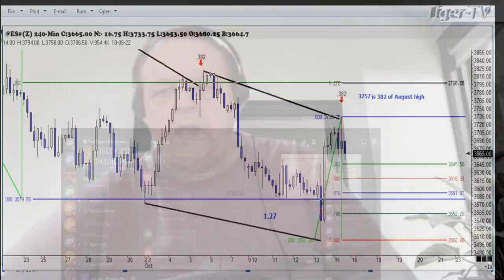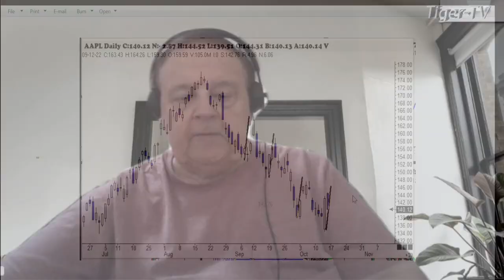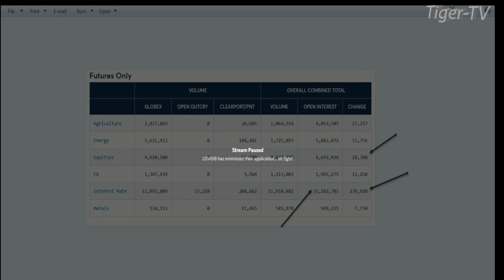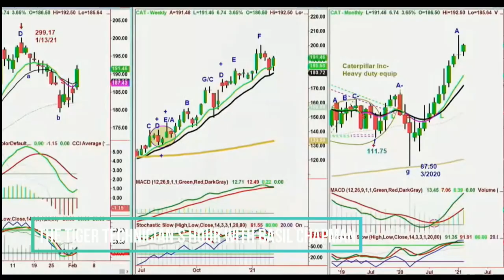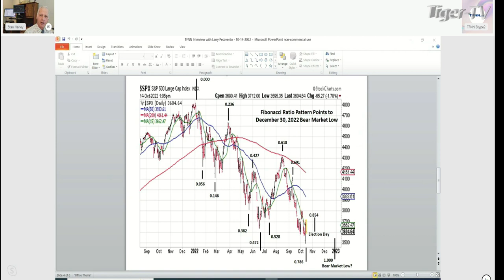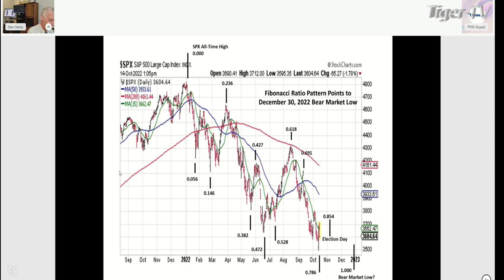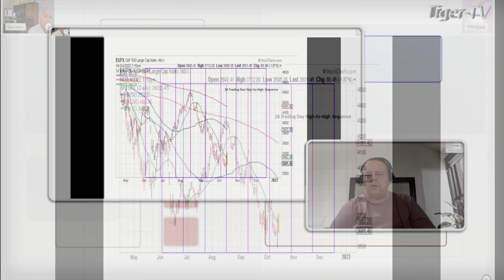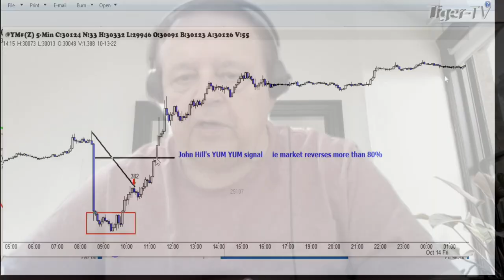October 14th, Trade What You See with Larry Pesavento on TFNN - 2022